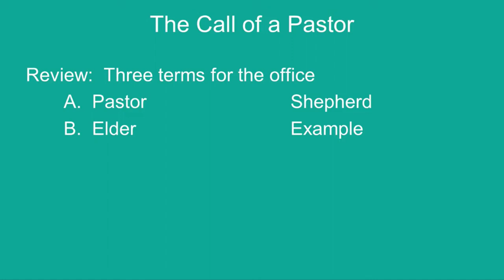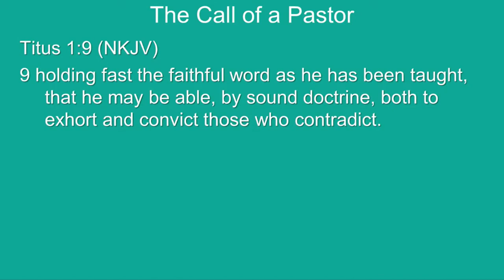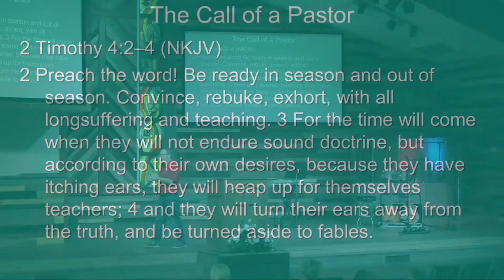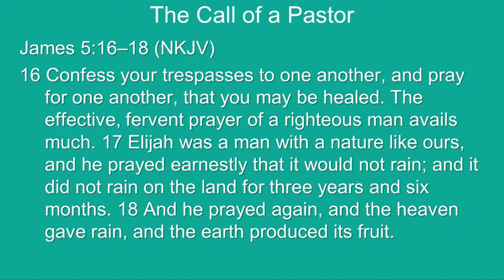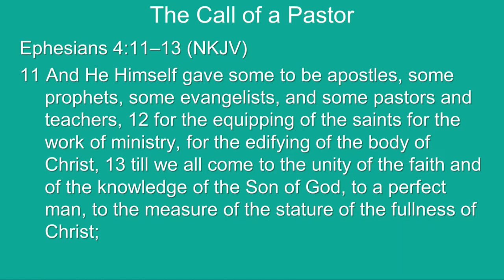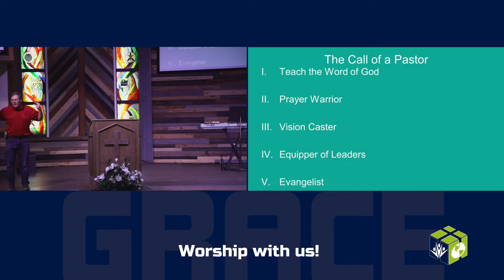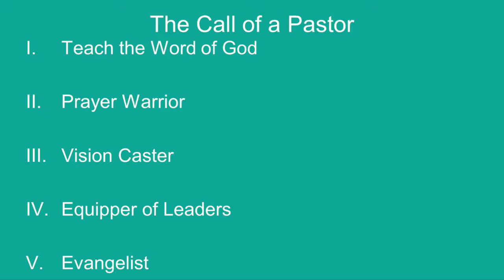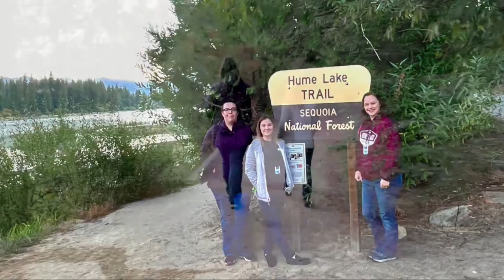The Call of a Pastor - Skills Needed | Acts 6:1-4, 1 Peter 5:1-4 | Former Pastor Andy Prince